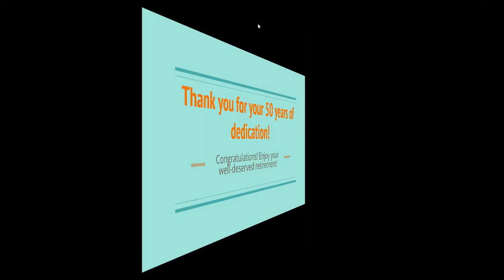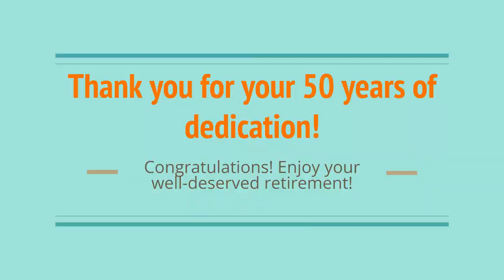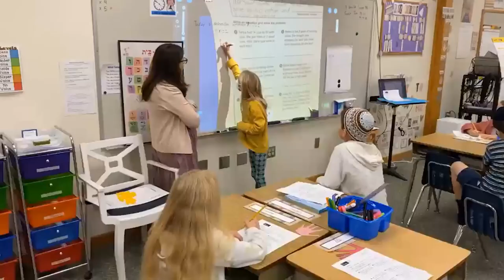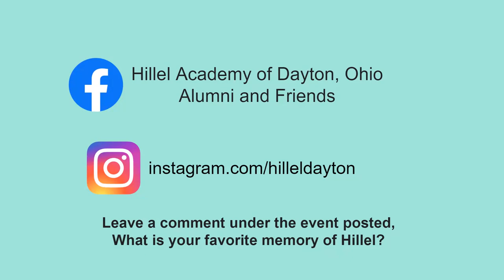60th Anniversary Zoom Recording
Hillel Academy of Greater Dayton

Alexandra Silber
After Anatevka by Alexandra Silber